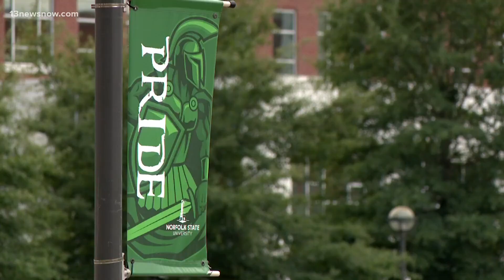Norfolk State University President Dr. Javaune Adams-Gaston talks about what makes the MEAC-SWAC mat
The MEAC-SWAC matchup is about more than just football. Norfolk State University President Dr. Javaune Adams-Gaston breaks it down.